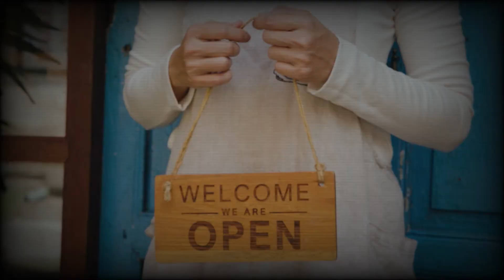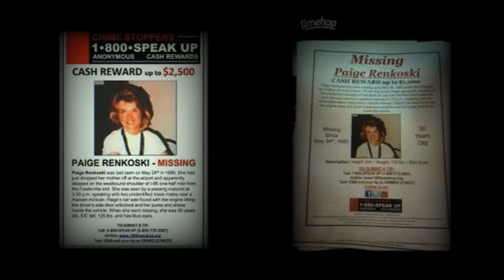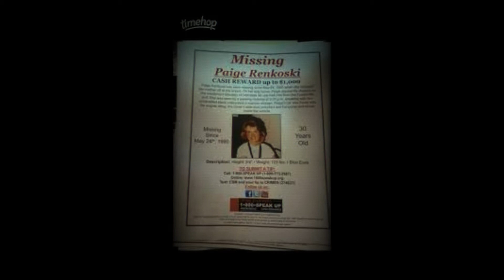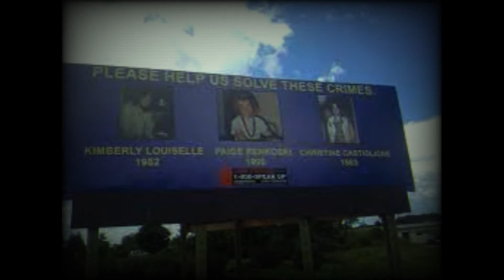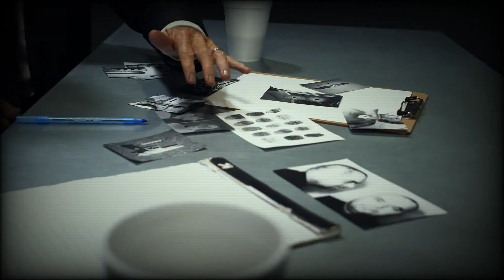The Strange Disappearance of Paige Renkoski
The case of Paige Renkoski has remained unsolved for 32 years without a trace of evidence or solid lead. It's as if the 30 year old vanished into a black hole leaving friends and family as well as investigators baffled at such a case.

Chapters:
Introduction 0:00
Paige Marie Renkoski 0:11
Paige Renkoski Goes Missing 1:15
A Map To Paige's Body 10:22
The Search 10:34

Sources;